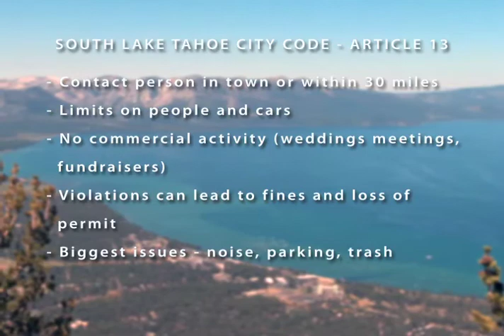Legal Minute Vacation Rentals